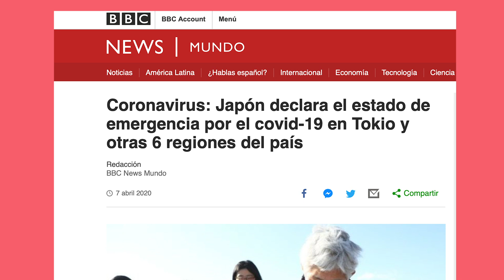¿Cuándo abrirán los parques Disney? - Fechas actualizadas